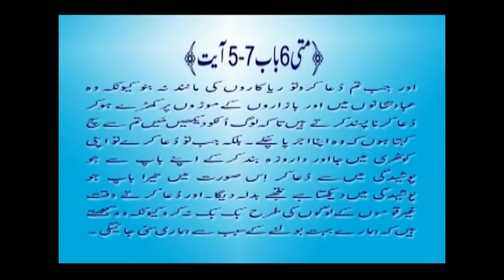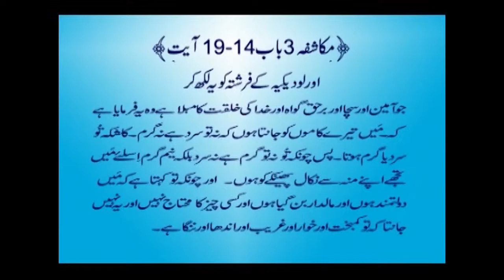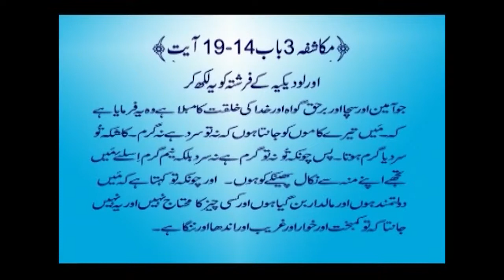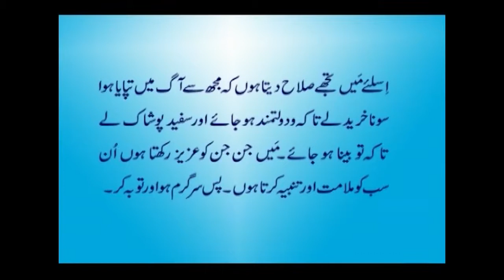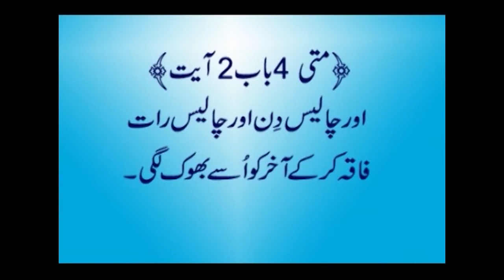Honest Payer Life